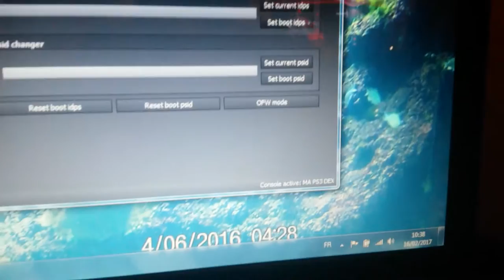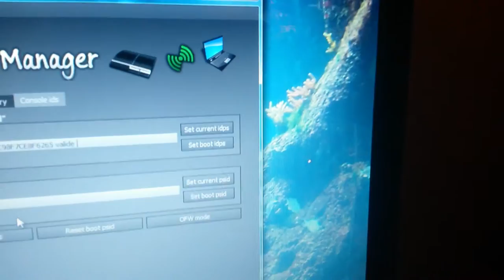Dites-moi dans les commentaires si c'est un CID tout pourri ou soit ça vient de la PS3 dites-le-moi